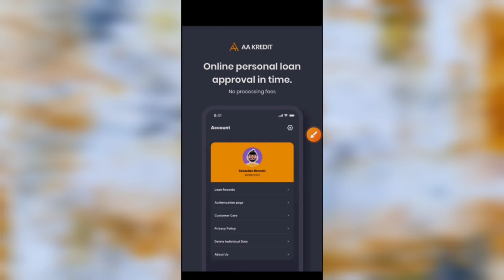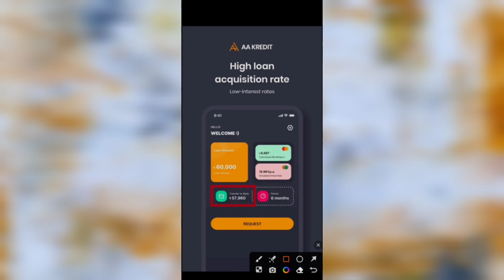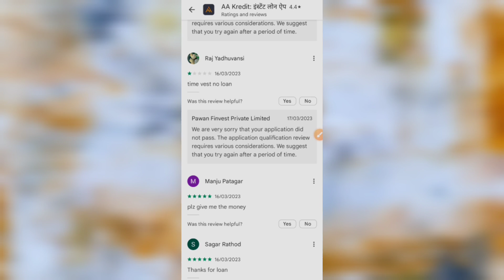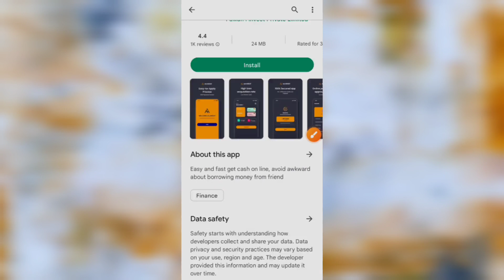Aa Kredit loan kaise le - Aa Kredit loan app review - Aa Kredit loan app - Aa Kredit loan - Loan app